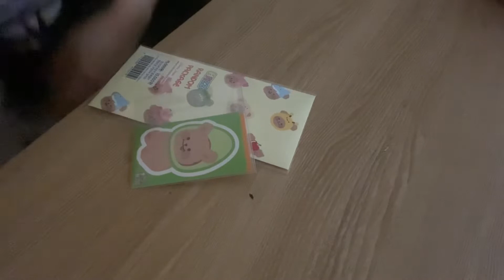스티커 랜덤팩 언박싱 ➰하쯔 스티커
요즘 스티커 영상 들을 보다가 홀린듯 스티커를 사기 시작한 썸머걸. 올리라는 음악은 안올리구 이걸 올리는 이유는 그냥… 언박싱이 해보고싶었어요.